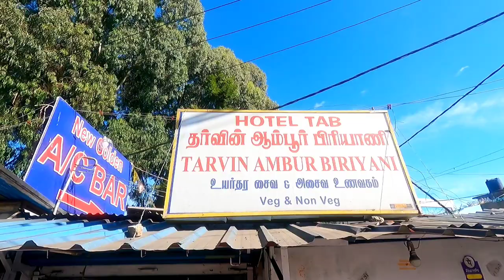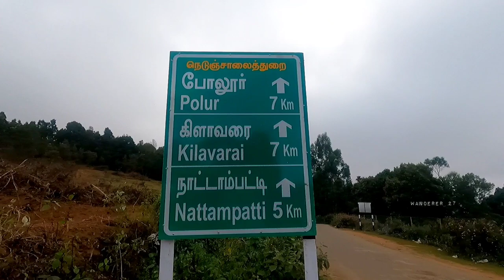Poondi Mannavannur Polur villages of kodaikanal | Places to visit in kodaikanal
Poondi is one of the most beautiful villages of Tamilnadu.Poondi,Polur,Mannavannur,Kilavarai are the villages that is a must visit in Kodaikanal.Since it's not a tourist place stay options are less here.Mannavannur lake,Poondi lake,Sheep farm,Polur waterfalls are some must visit places.There is no petrol pumb in this route so fill up your vehicles from Kodai itself.Also there is network issues at some places.Please don't litter and keep these places beautiful.